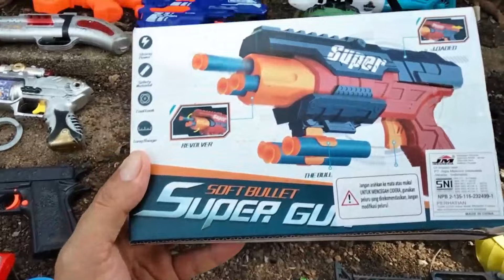Looking for Spiderman Gun Shooting, AK47, Minecraft Gun, Captain America Gun, Gear Light Gun